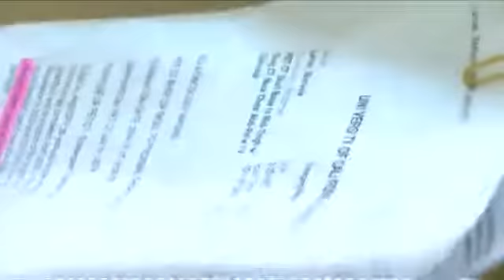Could Cannabis Oil Cure Cancer - BBC News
The BBC's Alastair Leithead reports on how evidence is growing that cannabis could cure diseases like cancer. The medical value of cannabis has been hotly debated for years. Its use as a relaxant or a pain reliever is widely accepted now.